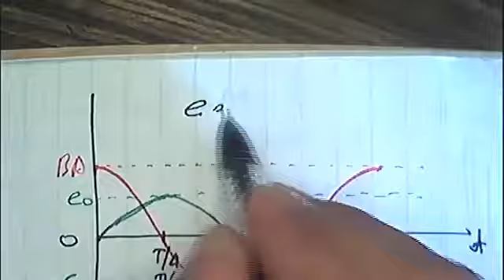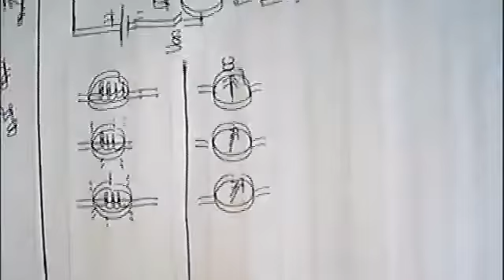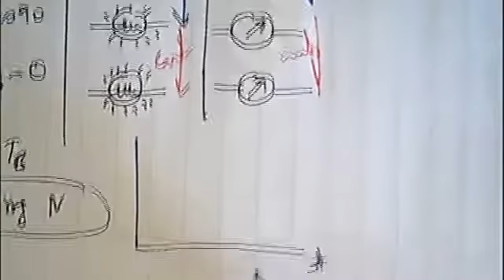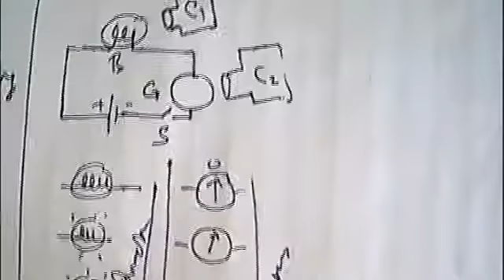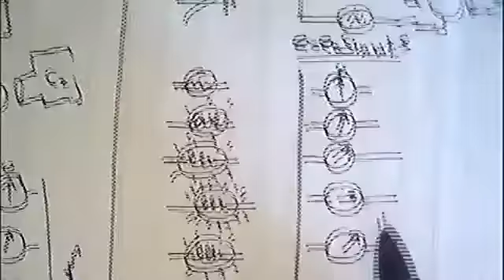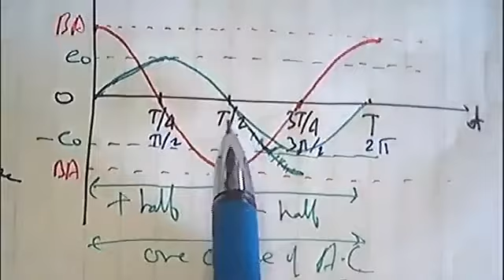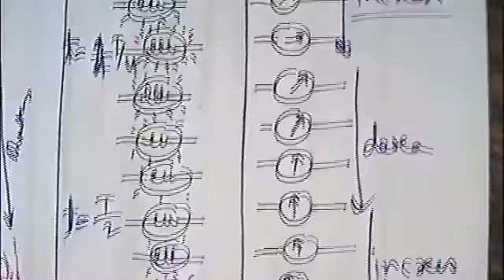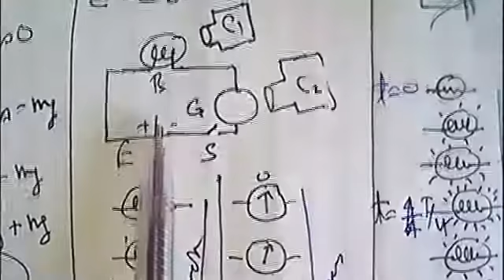What is A.C. in real?